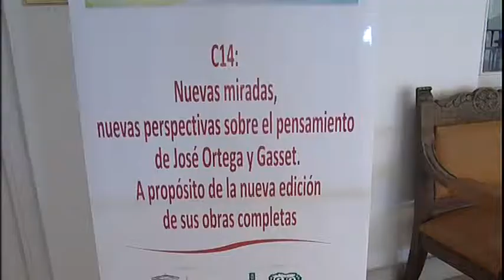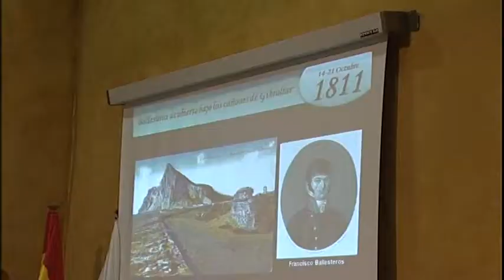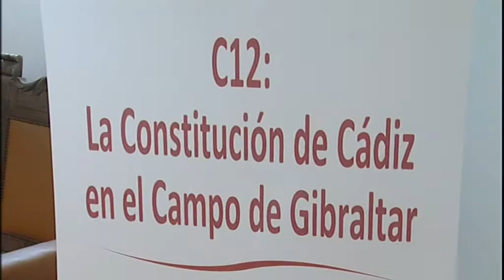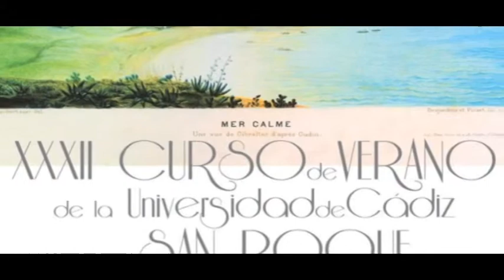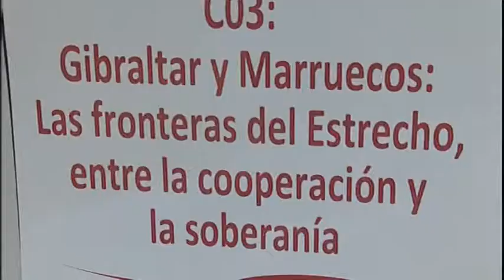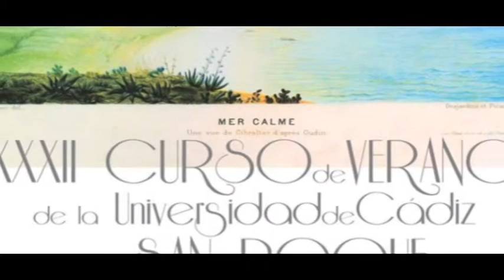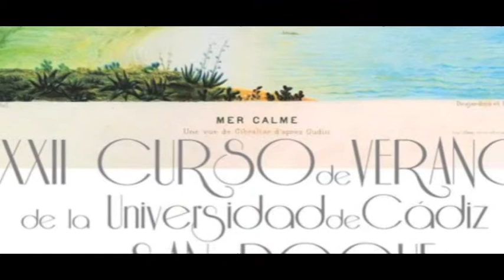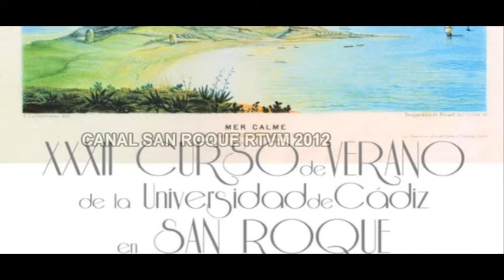PROGRAMA 12 CURSOS DE VERANO 28 JULIO 2012